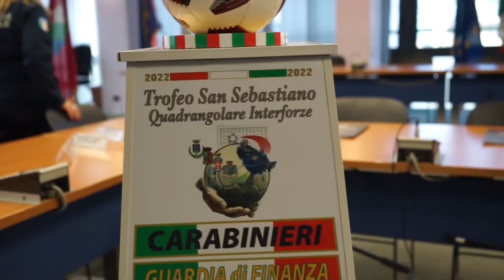Montesilvano, torna il Trofeo San Sebastiano: tra sport e solidarietà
Torna ad animare Montesilvano il Trofeo San Sebastiano, attesissimo appuntamento che fonde lo sport alla solidarietà ed organizzato dal Gruppo Sportivo della Polizia Locale. Il torneo interforze di calcio a 5, in programma da domani al PalaRoma, coinvolgerà Polizia locale, Carabinieri, Polizia di Stato e Guardia di Finanza. Il Trofeo San Sebastiano conclude l’iniziativa “Solidarietà e Sport”, aperta dalla Befana del Vigile, grazie alla quale sono stati consegnati alla Caritas parrocchiale della Chiesa di Sant’Antonio di Padova oltre 13 quintali di derrate alimentari.